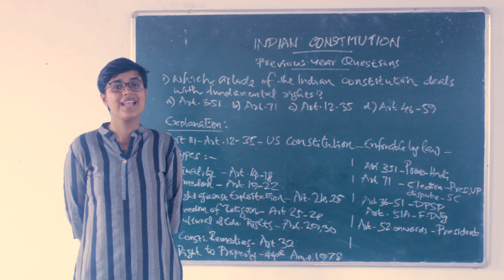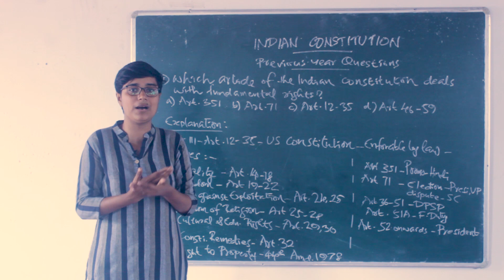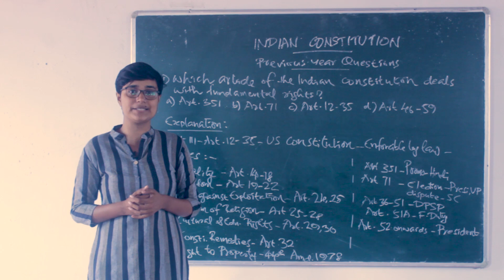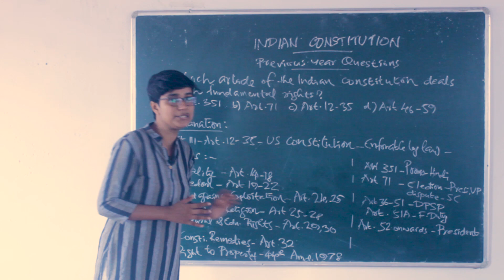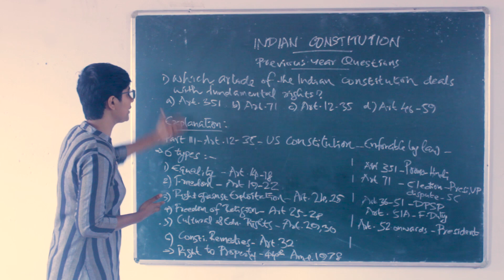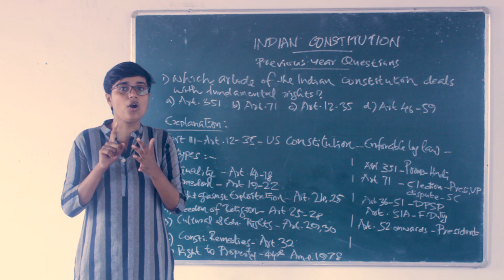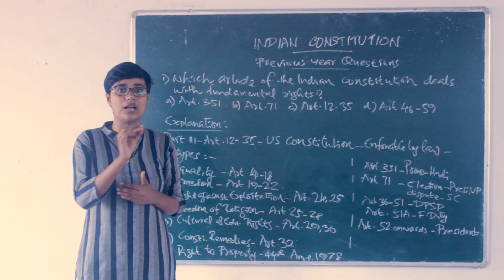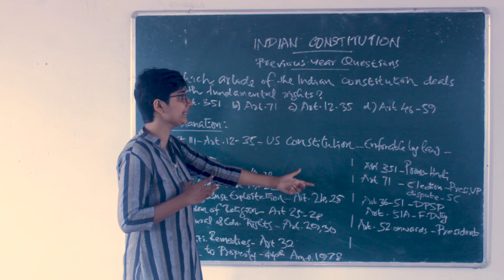KLEE 2022 | ഒരൊറ്റ ചോദ്യത്തിൽ മൗലികാവകാശങ്ങൾ പഠിക്കാം | CONSTITUTION OF INDIA | FUNDAMENTAL RIGHTS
Please note : The Right against Exploitation is enshrined in Articles 23 and 24 of the Indian Constitution.

10 ദിവസത്തെ കേരള ലോ എൻട്രൻസ് ക്രാഷ് കോഴ്‌സ് ആഗസ്റ്റ് 10 മുതൽ 20 വരെ

കേരള ലോ എൻട്രൻസ് എക്സാമിനായി തയാറെടുക്കുന്നവർക്കായി MENTORS LAW ENTRANCE COACHING CENTRE ഓഗസ്റ്റ് 10 മുതൽ 20 വരെയുള്ള ദിവസങ്ങളിൽ പത്തു ദിവസത്തെ ക്രാഷ് കോഴ്സും മോക്ക്ടെസ്റ്റും സംഘടിപ്പിക്കുന്നു.

വിവിധ ജില്ലകളിൽ നിന്നായി ആയിരത്തിൽ കൂടുതൽ വിദ്യാർത്ഥികൾ പങ്കെടുക്കും. പത്തു ദിവസങ്ങളായി നടത്തുന്ന വർക്ക്‌ഷോപ്പിൽ ഏറ്റവും മികച്ച അധ്യാപകർ ക്ലാസുകൾ കൈകാര്യം ചെയ്യും.

സിലബസ് അനുസരിച്ചുള്ള പാഠഭാഗങ്ങളും മുൻവർഷ ചോദ്യപ്പേപ്പറുകളും അടിസ്ഥാനമാക്കിയാണ് ക്രാഷ് കോഴ്സ് ചിട്ടപ്പെടുത്തിയിരിക്കുന്നത്. എല്ലാ ദിവസത്തെയും ക്ലാസുകൾ റെക്കോർഡ് ചെയ്ത് പിന്നീട് കാണാൻ കഴിയുന്ന രീതിയിലാണുള്ളത്.

പരിഷ്കരിച്ച കേരള ലോ എൻട്രൻസ് എക്സാം മാതൃകയിൽ നടത്തുന്ന പരീക്ഷയിൽ 200 ചോദ്യങ്ങളായിരിക്കും ഉണ്ടാവുക. 600 മാർക്കിലാണ് പരീക്ഷ. മുൻവർഷ ചോദ്യങ്ങളും സാധ്യതാ ചോദ്യങ്ങളും ഉൾപ്പെടുത്തും.

ജോയിൻ ചെയ്യാൻ താഴെയുള്ള ലിങ്കിൽ ക്ലിക്ക് ചെയ്യുക.

വിശദ വിവരങ്ങൾക്കും രജിസ്ട്രേഷനും ബന്ധപ്പെടുക.